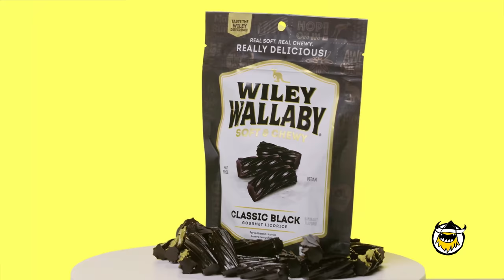Rhett and Link Break Down Their Favorite Snacks | Snacked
Rhett and Link host their popular YouTube channel Good Mythical Morning and recently launched their new website dedicated to helping you find the best food on shelves. But when they’re not taste testing various foods for the YouTube masses, they’re battling over who has the best snacks. From nutter butter concoctions, to black licorice that might make you feel uncomfortable, and even an argument for why mineral water is a snack, Rhett & Link go head to head for snack supremacy.

Chapters
Intro: 00:00 - 00:21
Ruffles: 00:22 - 01:30
Licorice: 01:31 - 02:17
Topo Chico: 02:18 - 03:13
Big Mama Sausage: 03:15 - 04:23
Nutter Butter Battle: 04:24 - 07:30
Outro: 07:31 - 07:54

First We Feast videos offer an iconoclastic view into the culinary world, taking you behind-the-scenes with some of the country’s best chefs and finding the unexpected places where food and pop culture intersect.